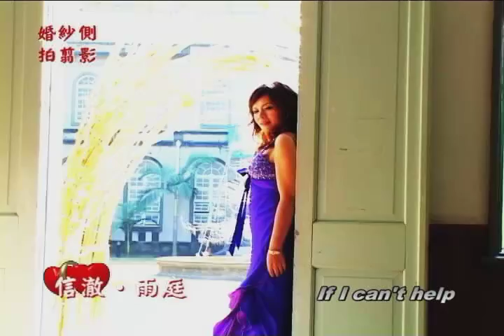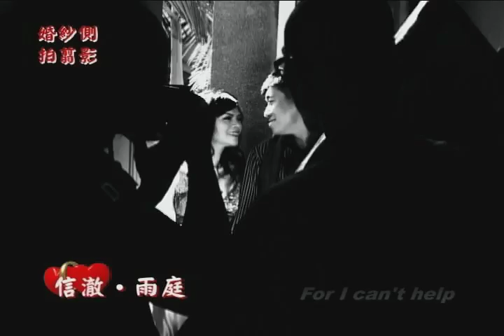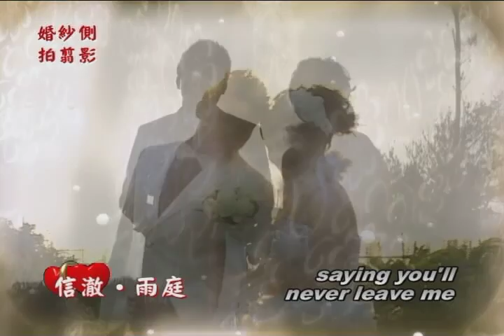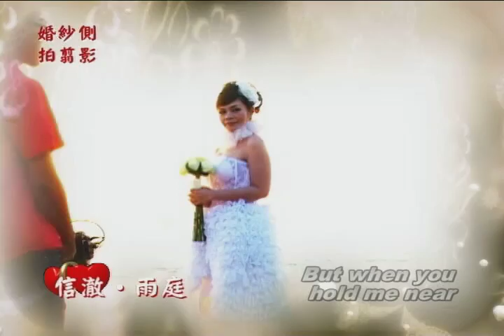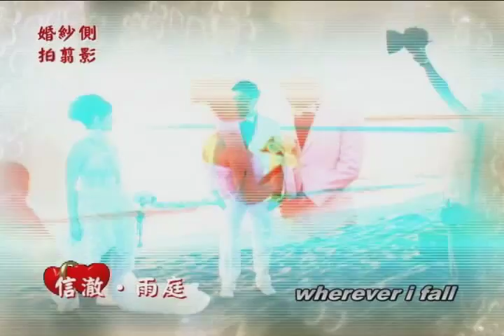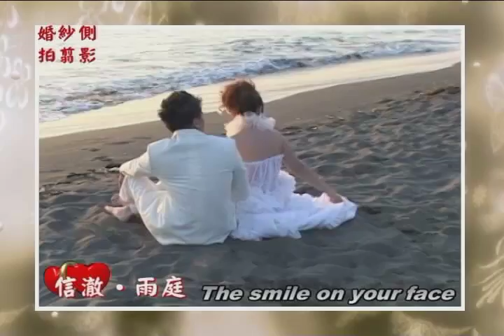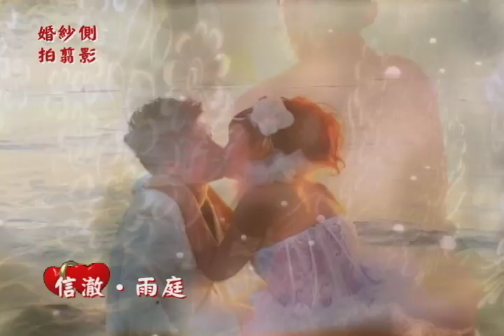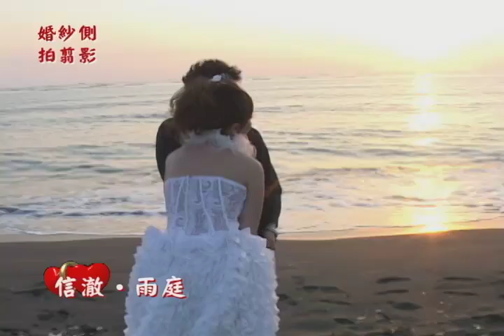信澈.雨庭婚紗側拍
婚紗外景側拍